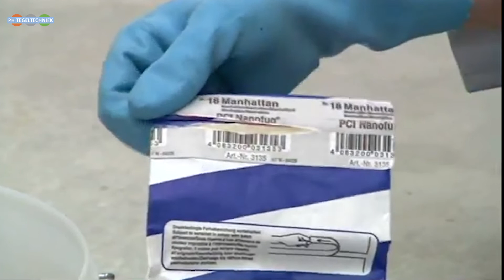Tegel over tegel lijmen met het juiste materiaal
Tegels over tegels lijmen kan prima. Dit laten we zien in deze korte film. Voor meer informatie over onze producten kijkt u op onze website.
Bij het lijmen van tegel over tegels is het in eerste instantie belangrijk dat het oude tegelwerk goed vast zit. Verder is het belangrijk het juiste voorstrijkmiddel te gebruiken. Neem ook altijd de droogtijden goed in acht en bezuinig niet op de tegellijm.

Voor meer tips over het betegelen van wanden en/of vloeren kijkt u op onze website. Specialist en toonaangevend.